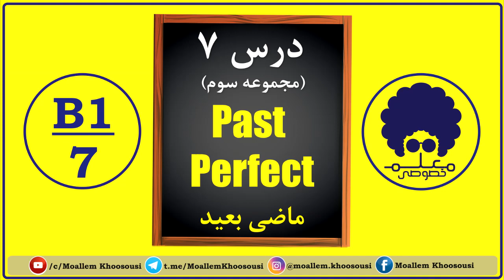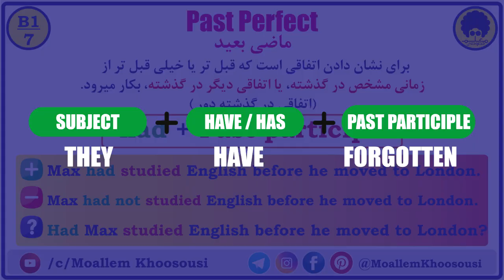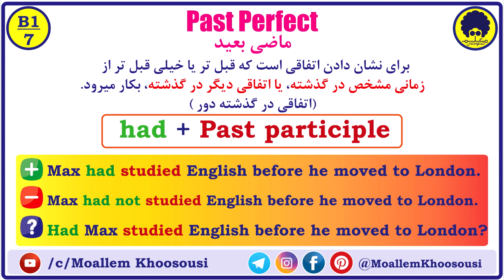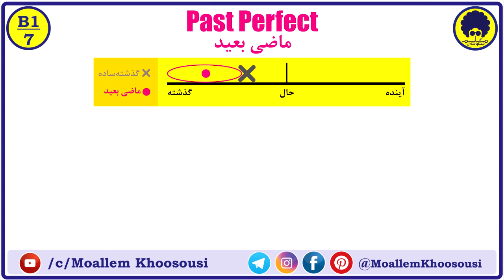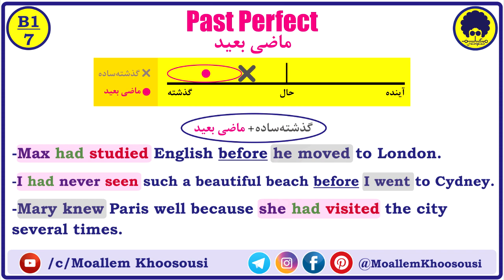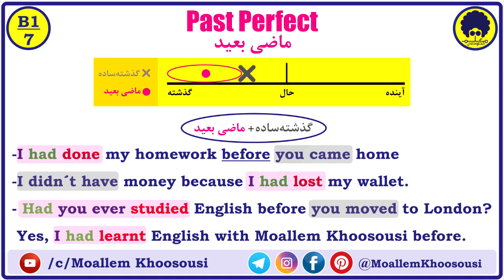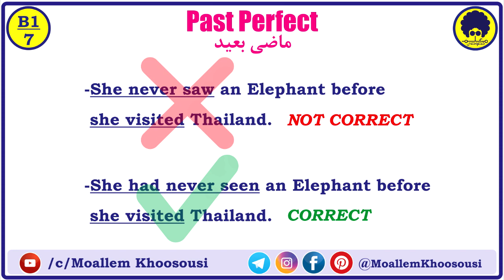B1-7 PAST PERFECT ماضی بعید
Englishbefarsi